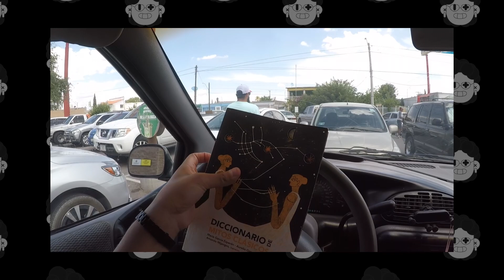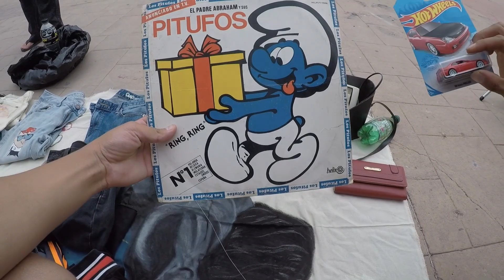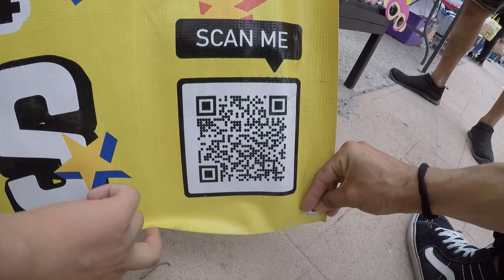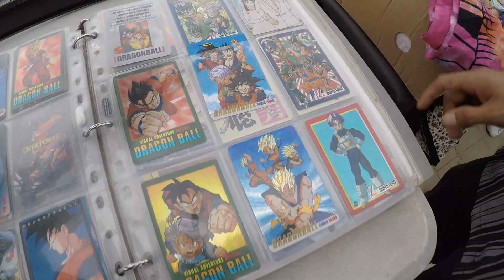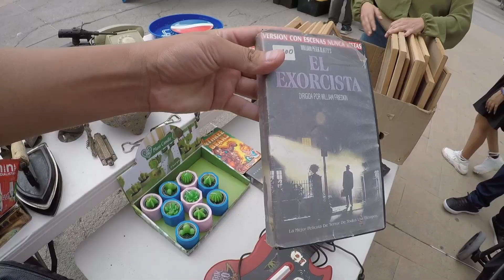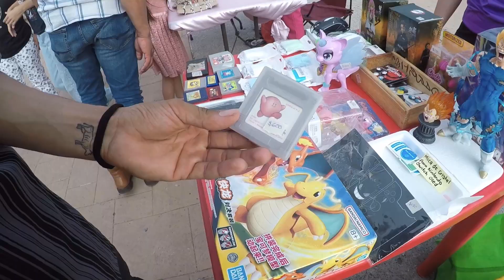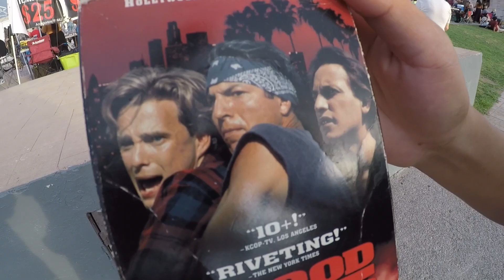🍑ENCONTRÉ un VHS de SANGRE POR SANGRE🍑 | BAZAR DEL ÁNGEL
Cárama vatos locos, conozcan el tianguis del ángel en el centro de mi ciudad, vean lo mucho/poco que se pueden encontrar